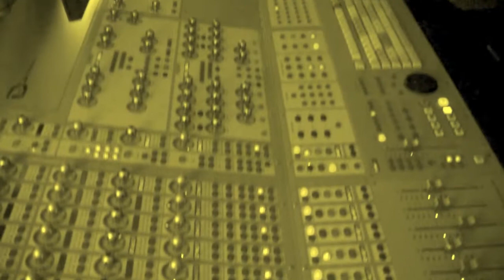SILVER DUST - Recording Session - Lost in Time, Part 1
En studio avec Chris, Mannalia et David
Enregistrement du nouvel album de SILVER DUST Artsonikmediastudio 2013